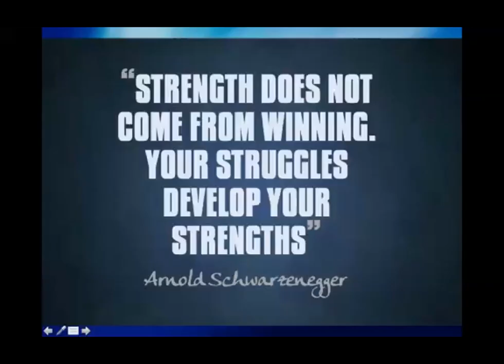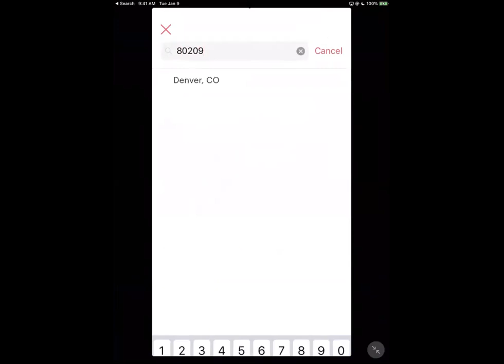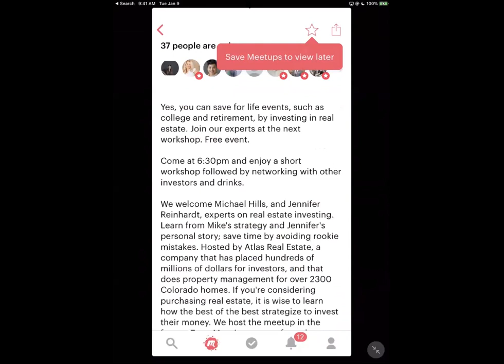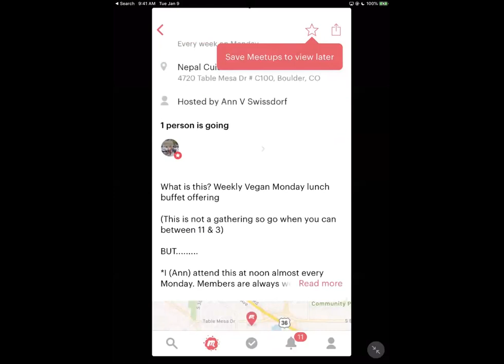7 29 19 Mastermind Michael Huggins